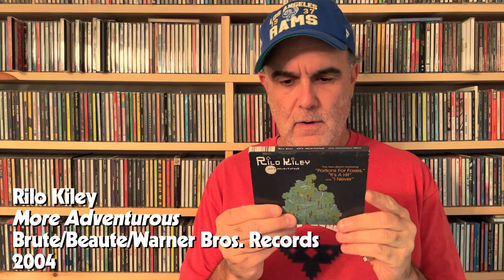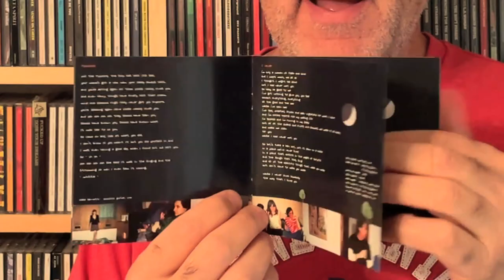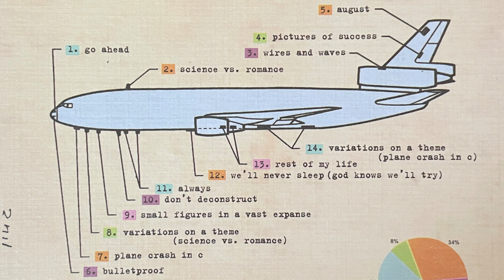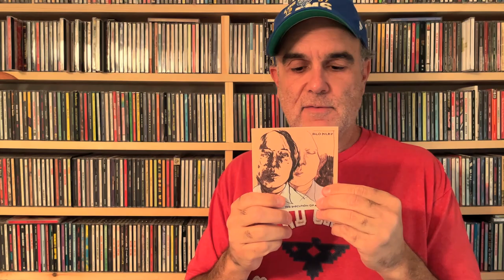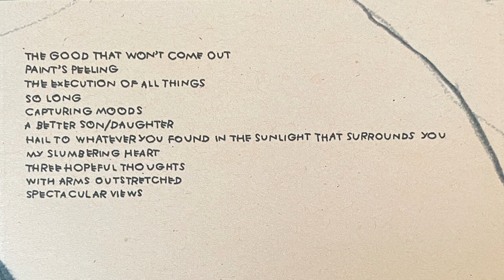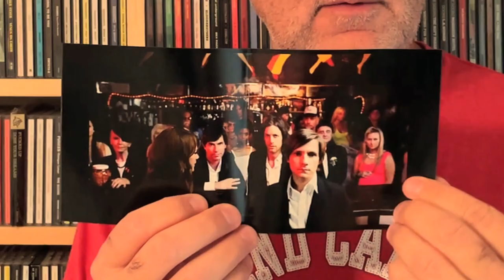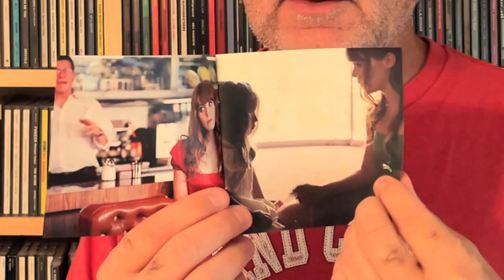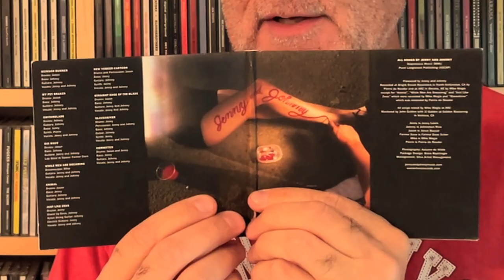Rilo Kiley CD collection // Jenny Lewis / Blake Sennett / discography / physical media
With Arms Outstretched I welcome you to join me as I look through my Rilo Kiley CDs in the collection. Enjoy!